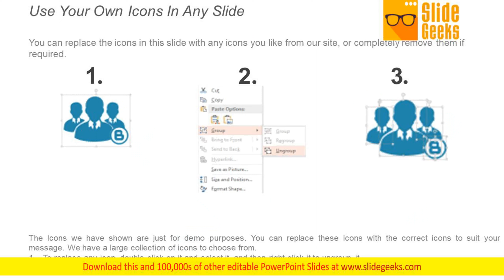Project Scope Arrows Goal Ppt Powerpoint Presentation Styles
Presenting this set of slides with name project scope arrows goal ppt PowerPoint presentation styles. This is a five stage process. The stages in this process are our target, arrow, our goal, planning, management. This is a completely editable PowerPoint presentation and is available for immediate download. Instruct folks on how to finish the job early with our Project Scope Arrows Goal Ppt PowerPoint Presentation Styles. Give folks the chance to loll around.